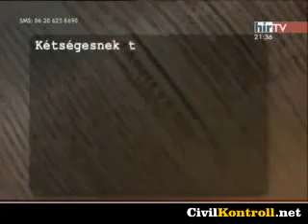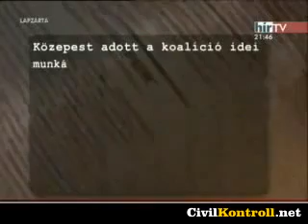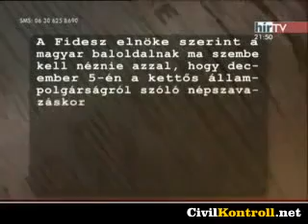Vita ~ Puzsér Róbert + Zsebők Csaba | Lapzárta (2007-12-19)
- A biztosítók szerint is kétséges a 2009-es piacnyitás
- Demszky szerint nem lesz pénz a kormányzati negyedre
- Közepest adott a koalíció idei munkájára Lendvai Ildikó
- Orbán szerint a Magyar Szocialista Párt nevéből már csak a Párt maradt